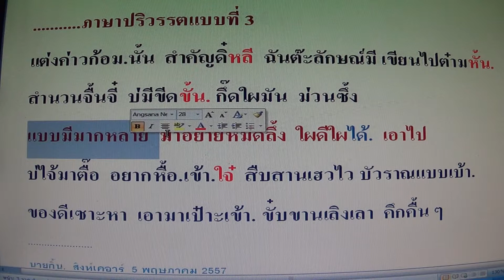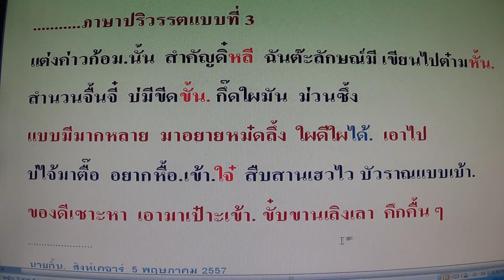จ๊อยหัดแต่งฅ่าวก้อมห้าบาทลุ่ม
จ๊อยหัดแต่งฅ่าวก้อมห้าบาทลุ่ม โดย นายกิ้น.  สิงห์เคอาร์